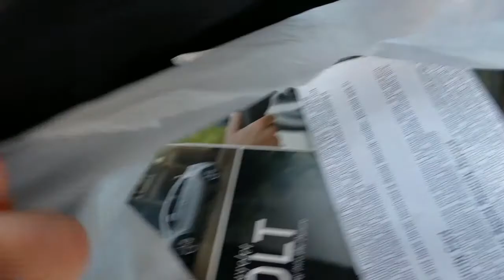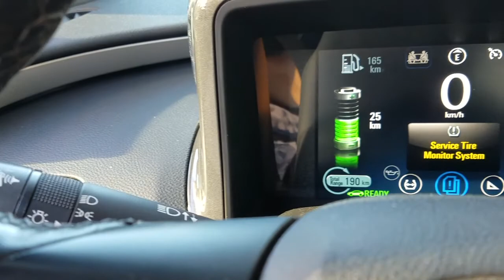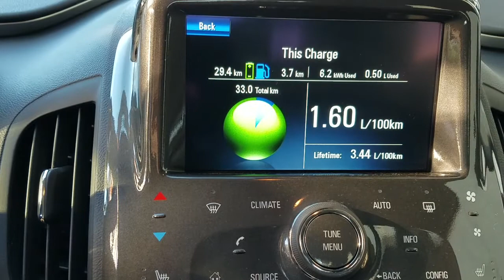chevy volt 1/13 for sale